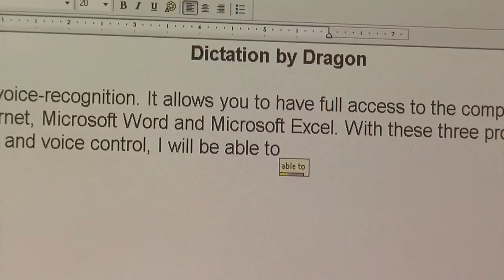Young Father Paralyzed In Diving Accident Tells His Story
Kirk Ingram is now paralyzed from the chest down, and it’s been a long road to recovery, Angela Davis reports (2:41). WCCO 4 News At 5 – April 20, 2016